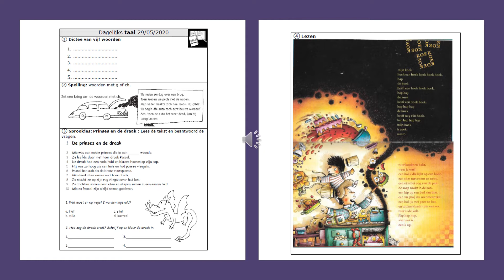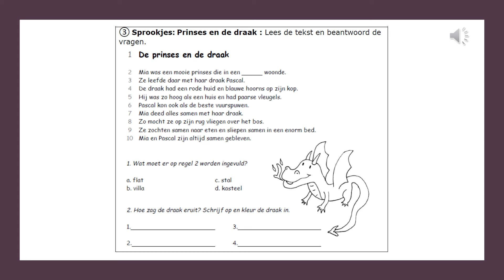THIAM_29mei_Dagelijks taal_Instructie